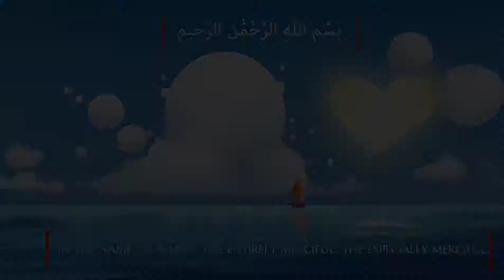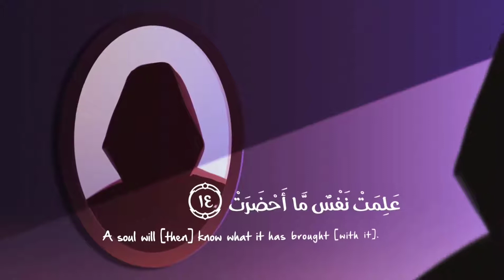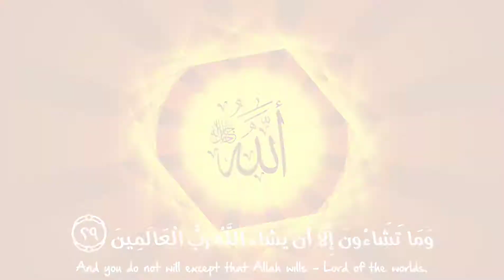Surah At Takwir | Abdallah Humeid MUROTTAL ALQURAN BACAAN PALING MERDU Full-HD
Track: ⁸¹ Surah At Takwir

( Gratis Loh )
terus klik gambar Loncengnya, Jangan lupa juga di like, koment dan share ya teman-teman,
Semoga Bermanfaat.